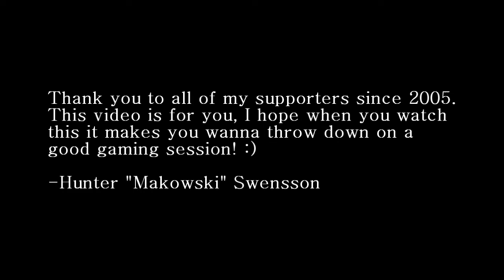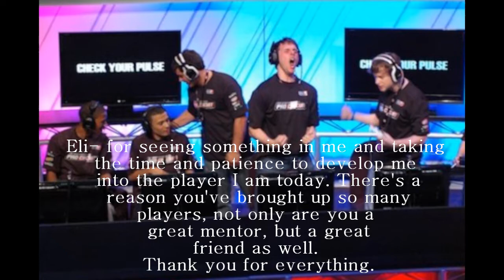Makowski's ill edited by Eamonn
Makowski had to say "Sorry to anyone I didn't thank in the credits, we were running short on time, but if you've been with me then you know I appreciate you.

Hey guys, it's been 5 years since I made the first MLG montage, and 4 since I released my last Halo2 one. So it's been a while. Once I decided to make this montage I had a specific style I wanted to go with. Unfortunately, most editors like to do their own thing so I was straight out of luck when it came to implementing my ideas into my montage. That was, until just one week ago when I came across Eamonn; who was willing to use every song, idea, etc. I had chosen. By taking my ideas, and implementing his own techniques and style as well, I think we have delivered with a video that many people will enjoy. I worked extremely hard both in game, and in the structure of the montage to make this blow anything I had done previously out of the water. I hope everyone enjoys this and has fun watching.

Eamonn commented by saying "Hey, not much to say other then I had fun editing this in the short amount of time I had. Makowski came to me last week after wanting his montage edited to this specific song. This is my first project so it is pretty rough. In the future they will be well synced but a lot cleaner. Anyways sit back and enjoy."

Personally I think this montage is great, produced and edited by Eamonn, who is a raw talent editor. I believe that by the time Reach comes, he will be throwing up many, many more videos.

Make sure to check out for more of the lastest and greatest halo videos!